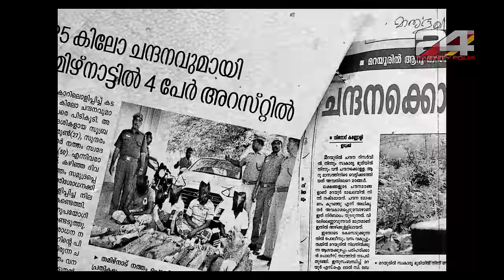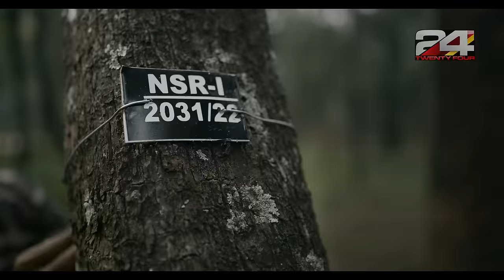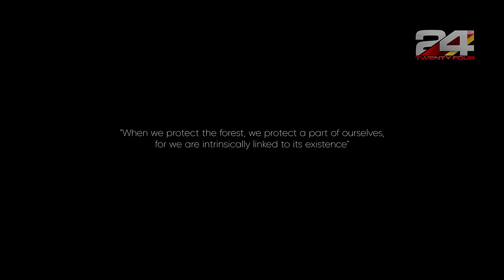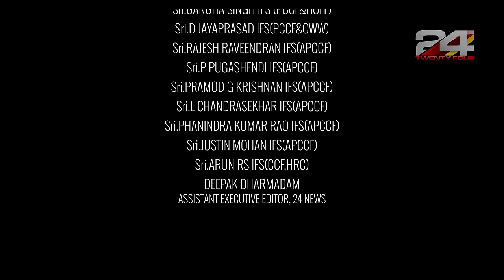The Gatekeepers of Sandalwood | 24 News Documentary | Marayoor Sandalwood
കേരളത്തിലെ മറയൂർ ചന്ദനക്കാടുകളിൽ മാത്രമാണ് ഏഷ്യയിൽ ഏറ്റവും ഗുണമേന്മയുള്ള സ്വാഭാവിക ചന്ദന മരങ്ങൾ കാണപ്പെടുന്നത്. ചോരയുടെ ഗന്ധമുള്ള നിരവധി കഥകൾ  ഈ പ്രദേശവുമായി ഇഴചേർന്ന് കിടക്കുന്നുണ്ട്. കാലങ്ങളായി കോടികൾ മൂല്യമുള്ള ഈ ചന്ദന മരങ്ങളെ സംരക്ഷിക്കാൻ സ്വന്തം ജീവൻ പണയം വെച്ച് കാവൽ നിൽക്കുന്ന ഒരു കൂട്ടം വനപാലകർ ഇവിടെയുണ്ട്. ഏത് ഇരുട്ടിന്റെ മറവിലും ധൈര്യമായി പോരാടാൻ മനസ്സും ശരീരവും സജ്ജമാക്കി നിൽക്കുന്നവർ. ‘ദി ഗേറ്റ് കീപ്പേഴ്‌സ് ഓഫ് സാൻഡൽവുഡ്’ എന്ന ഡോക്യുമെന്ററിയിലൂടെ ഈ കാവൽപ്പടയുടെയും ചന്ദനക്കാടിന്റെയും അറിയാക്കഥകൾ ലോകത്തോട് പറയുകയാണ് ട്വൻറിഫോർ ന്യൂസ്. കഥകൾക്കപ്പുറം ജീവിച്ച ജീവിതം ഈ വനപാലകർ പറയുമ്പോൾ പ്രേക്ഷർക്ക് മുന്നിലെത്തുന്നത് ചമയങ്ങളില്ലാത്ത യഥാർത്ഥ മനുഷ്യരും അവരുടെ പച്ചയായ ജീവിതാനുഭവങ്ങളുമാണ്.

The highest quality naturally appearing sandalwood trees in Asia are found only in the Marayoor sandalwood groves in Kerala. A group of forest guards have been guarding these sandalwood trees worth crores of rupees for ages, risking their own lives to protect them. Through the documentary 'The Gate Keepers of Sandalwood', Twentyfour News narrates to the world, the story of these gatekeepers and the sandalwood forests. When these forest guards narrate their lives beyond stories, the audience will be presented with unadorned people and their real life experiences.